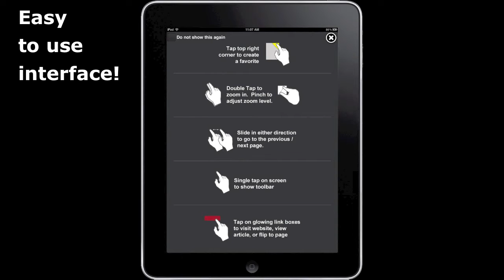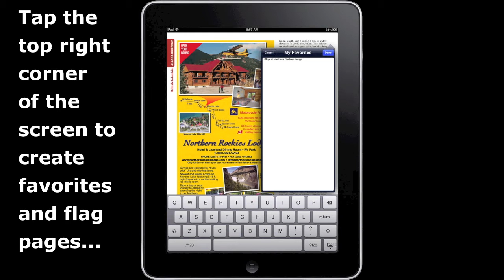MILEPOST_Tablet_Promo.mov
The MILEPOST® is now available for the iPad™ and Android™ as an app. The same 784 pages that fill the print edition are now with you as a mobile option. Over 700 photos and hundreds of maps make this mile-by-mile travel guide a must have for anyone traveling to Alaska and western Canada.